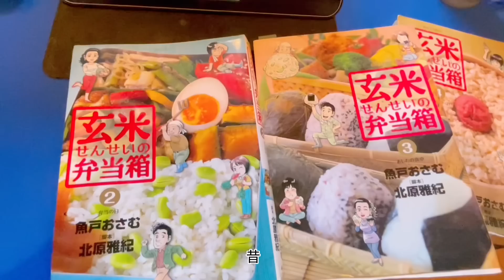若々しく健康に過ごしたい！週に一度は作って冷凍ストックしてるスープ｜玉ねぎの皮は栄養がたくさん｜玉ねぎとキャベツと舞茸と椎茸とニンニクのスープ｜命のスープ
栄養たっぷりスープを作りました！よく作るスープです。
毎回、内容は変わりますが、ニンニクときのこは必ず入れます。
今回は、玉ねぎ、キャベツ、椎茸、舞茸、しめじ、にんにくで作りました。
小分け冷凍すると好きな時に栄養が摂れます。
＊私は１人分ずつ小さめの容器に入れて（冷凍＆レンチンできるもの）冷凍保存してます。
　食べる時はそのままレンチン！
にんじんを入れる事も多いです。
鶏むね肉を角切りにして入れると、良い出汁が加わって美味しいです。

0:00 オープニング
0:22 スープ作り
8:22 アレンジ２種

手元にあると便利なレシピ本
楽天で買う方は楽天roomにも載せてます

アメーバブログ（オフィシャル）
プライベートな事もたまに公開〜

LINE公式アカウントはこちら（オフ会や料理教室の情報など）

私が毎日聴いてる癒しの時間（おすすめです）
オーディブル（聴いて楽しむ読書）
＊おすすめは【夢をかなえるゾウ】何度も聴いてます

＊まな板（丸型　竹　自立式）

＊動画で使ってるフライパン（蓋付きでIH可）

栗原はるみさんのコンソメ

＊粉チーズ（ペコリーノ・ロマーノ）
‹アマゾン›

美濃焼　みのる陶器　モロッカン　２４センチ（大きめ平皿）

美濃焼　みのる陶器　モロッカン　２０センチ（カレーやパスタに）

無添加麦味噌

茅の舎（焼きあごだし）

クレイジーソルト（大きいサイズ）

OXOサラダスピナー

OXO計量カップ（５００cc）

＊OXO計量カップ（１０００cc）これ便利！

バイタミックス（使用してるミキサー）

＊Microplane（マイクロプレイン）にんにく・チーズおろし
‹アマゾン›

普段使ってる醤油
‹アマゾン›

千鳥酢
‹アマゾン›

＊ねこぶだし
‹アマゾン›

挿入歌
ハヤシユウ さん
NEXT STAGE

料理教室を運営してる元気ママと申します。
（ただいま教室はお休み中）
野菜料理を中心にご紹介してます。
料理教室にいらっしゃる忙しい女性たちの、
『先生助けて〜』から考えたレシピをたくさん動画にしてます。
面倒くさいことはナシ！
何度も何度も試作をし、工程を削りに削った簡単レシピ。
もちろん味にも妥協しません。
最近野菜食べてないな〜とかそんな時も、
私のチャンネルを見てお野菜たっぷりの料理を作って頂ければなぁと思います！